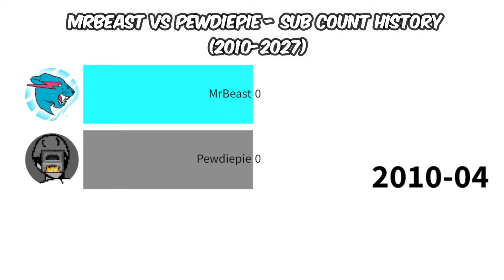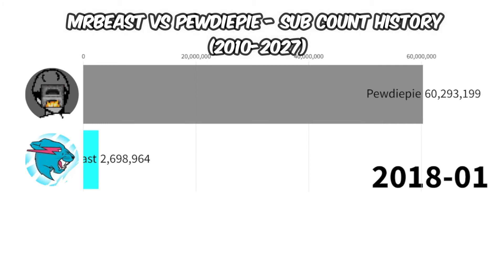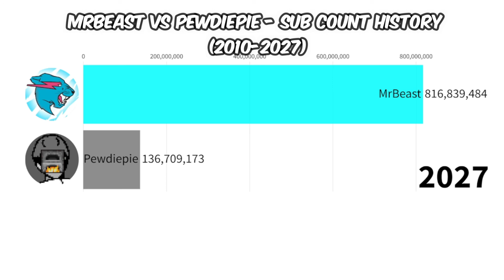PewDiePie vs MrBeast - Subscriber Count History (2010-2027)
The complete subscriber history between PewDiePie and MrBeast from 2010 to 2027. Hope you gonna like it :D